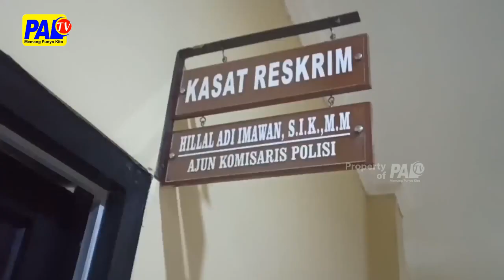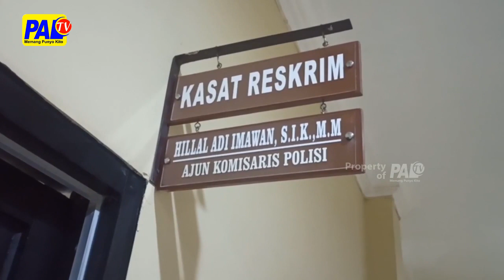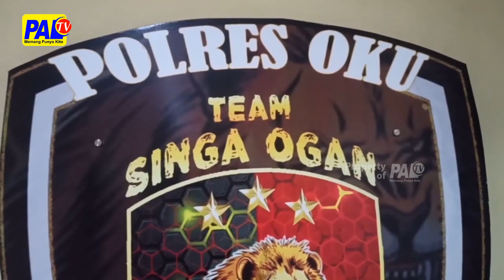Polisi Belum Tahan Penipu Milyar Rupiah | Paltv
Seorang Warga Kabupaten Oku Ditipu Hingga Mencapi Satu Milyar Rupiah / Oleh Seorang Instruktur Senam/ Dengan Modus Pengobatan Alternatif// Saat Ini / Oleh Petugas Sang Penipu Telah Menjadi Tersangka / Namun Belum Dilakukan Penahanan